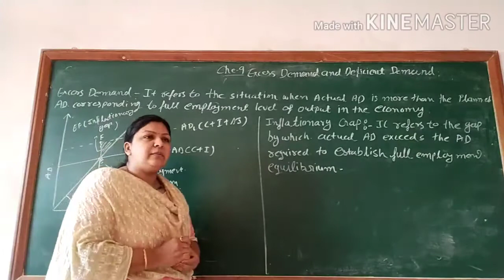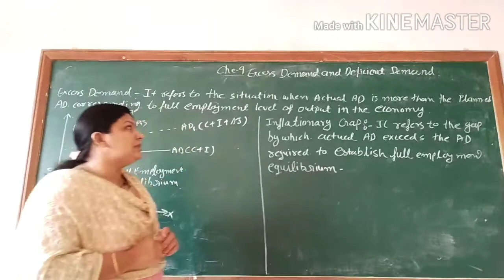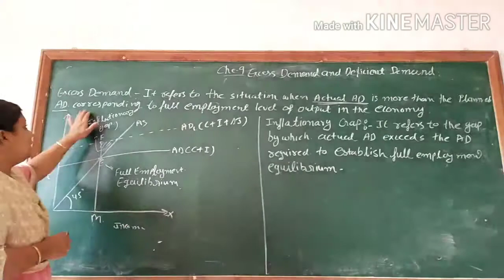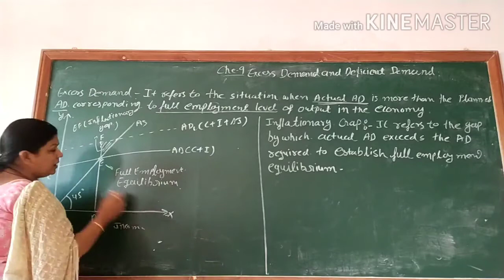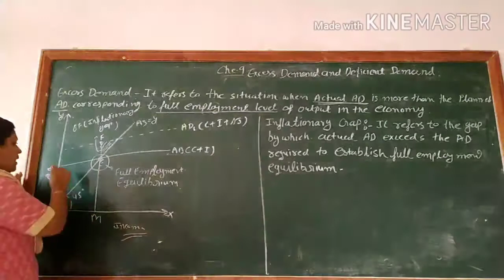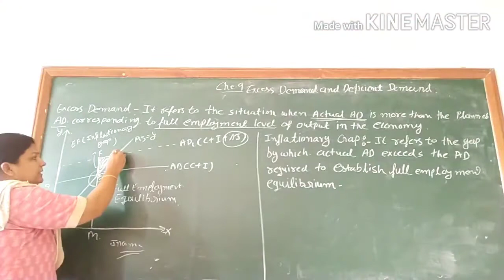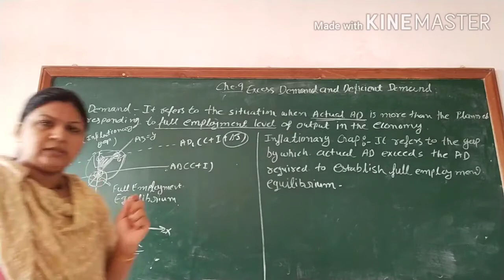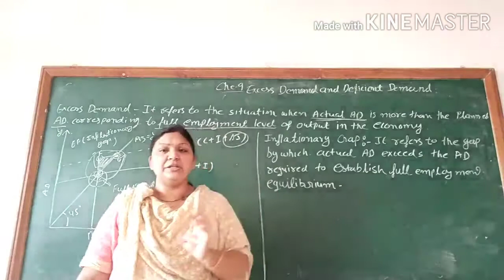Class 12 macroeconomics part 49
Che 9